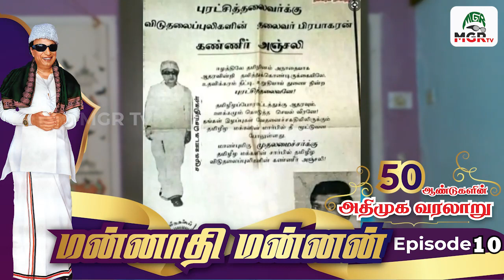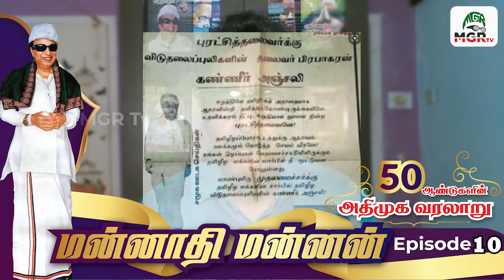இன்றைய இலங்கை பிரச்சினைக்கு அன்றே தீர்வு சொன்ன எம்ஜிஆர் !!!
மன்னாதிமன்னன் 50ஆண்டு வரலாறு, Episode 10

தலைவர் பிரபாகரனது புரட்சிகரமான வாழ்வும் வீர விடுதலை வரலாறும் எம்.ஜி.ஆரை வெகுவாகக் கவர்ந்தது.
எத்தகைய ஆபத்தான எதிர்விளைவுகளையும் பொருட்படுத்தாது எப்படியெல்லாம் துணிந்து அவர் காரியங்களைச் சாதித்தார்?
அ.தி.மு.க.  இயக்கத்திற்கு ஏற்பட்ட அழுத்தங்கள், நெருக்குவாரங்களிலிருந்து எவ்வாறு எமக்குக் கைகொடுத்து உதவினார்?

இந்த வரலாற்று தொகுப்பினை தொகுத்து வழங்குபவர் மூத்த பத்திரிகையாளர் தராசு ஷ்யாம்.

எம்.ஜி.ஆர். குறித்த சுவாரசியமான தகவல்கள்